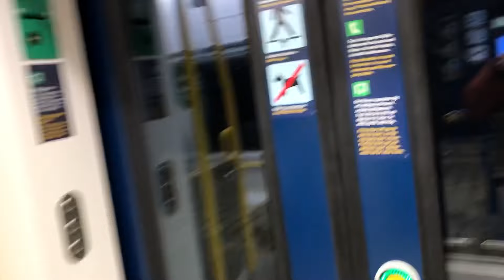Rundtur i X15P Roslagsbanans nya vagn 704 vid Stockholms Östra.